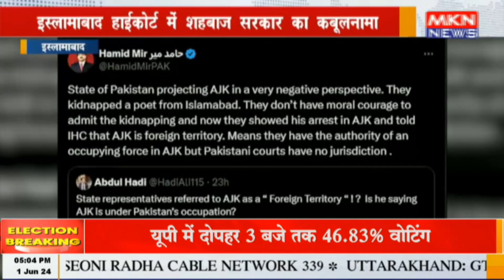इस्लामाबाद - हाईकोर्ट में शहबाज सरकार का कबूलनामा